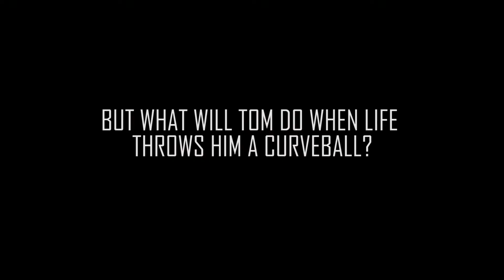"Same Old" Trailer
Tom is a man of routine, but what will he do when his simple life begins falling apart?